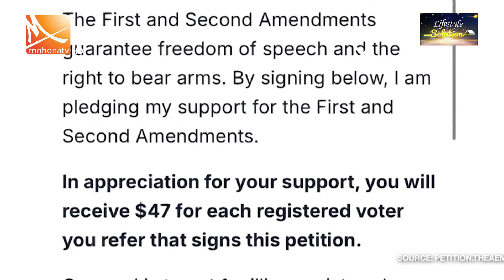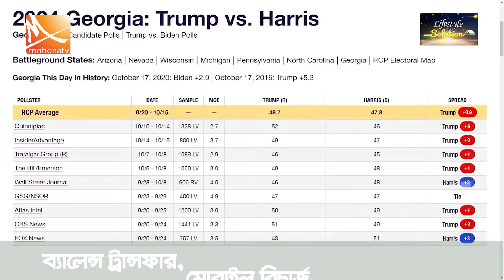মার্কিন প্রেসিডেন্ট নির্বাচন ঘিরে জমজমাট প্রচারণা | USA | Election | Mohona TV